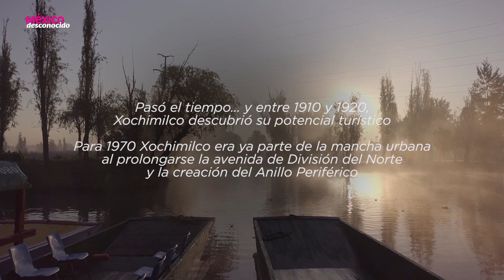Xochimilco, a ojo de drone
Xochimilco, Patrimonio de la Humanidad, te invita a disfrutar de un increíble recorrido por sus canales, a bordo de una trajinera para evocar aquellos tiempos en que el ambiente lacustre dominaba el paisaje del Anáhuac.